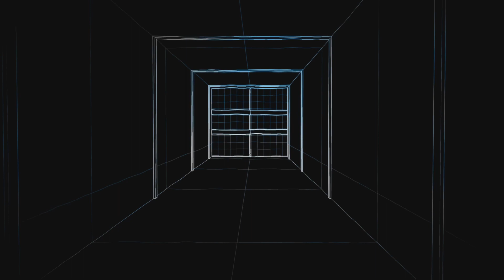I failed beating Minecraft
can't beat minecraft